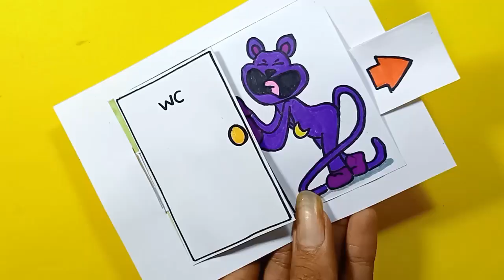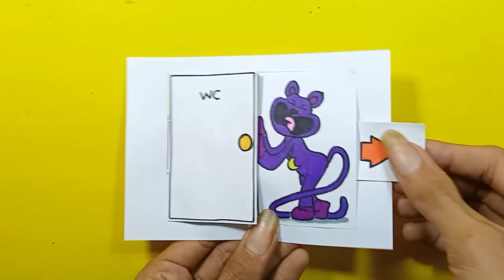CATNAP From SMILLING CRITTERS Beautiful Art and Paper Crafts DIY ( chapter 3 )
DIY TUTORIAL
Beautiful Art and Paper Crafts
CatNap SMILING CRITTERS Poppy Playtime Chapter 3

Let's Draw..